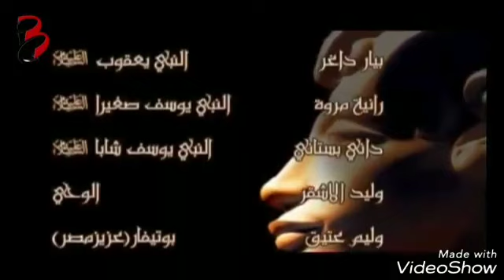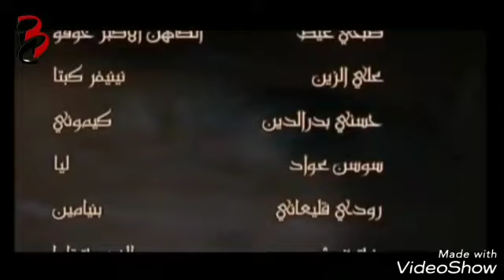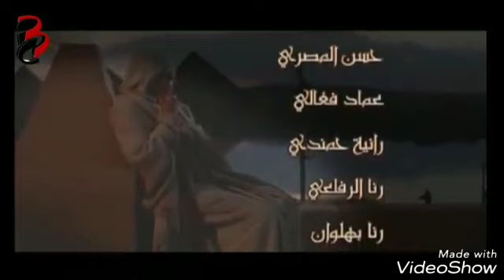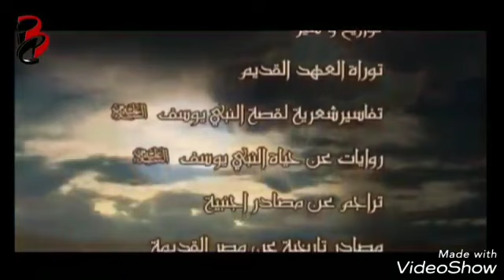Histoire de Youssouf soninké 5